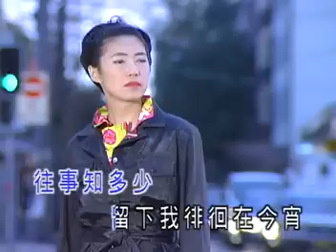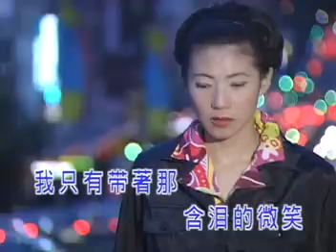[罗时丰] 含泪的微笑 -- 浪子情歌 3 (Official MV)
罗时丰 -- 浪子情歌 3